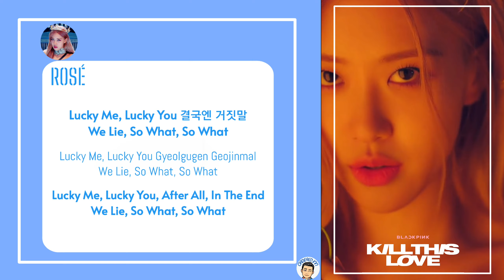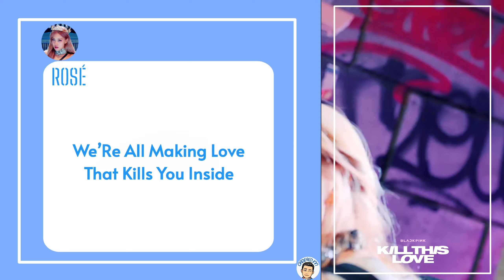BLACKPINK - ' KILL THIS LOVE ' Lyrics Distribution 〔 Color Coded 〕| ORDERED INN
LYRICS ARE DISTRIBUTED PROPERLY OF EACH IDOL ON MY OWN OVERVIEW.
COLOR CODED → JISOO-PINK | ROSÉ-BLUE | LISA-GREEN | JENNIE-RED.
LYRICS ARE AVAILABLE IN 3 PARTS ⇒ UPPER-KOREAN | MIDDLE-ROMANIZED | BOTTOM-ENGLISH.

➡️ I ALWAYS MAKE SURE THAT EACH LYRICAL VIDEO WOULD HAVE A VIDEO ON ITS RIGHT SIDE EVEN WHEN THERE ARE ONLY SONG BUT NO MUSIC VIDEO OF IT, THAT'S WHY I USE DANCE PERFORMANCES OR OTHER KIND OF STAGE PERFORMANCES FOR IT AND  TO MAKE IT INTERESTING (IN SOME VIDEOS) I DO TRANSITIONS BETWEEN DIFFERENT PARTS OF THE PERFORMANCE VIDEO, LIKE I HAVE DONE IN FOREVER YOUNG, DON'T KNOW WHAT TO DO, ETC.⬅️

IF YOU LOVE MY VIDEOS, PLEASE LET ME KNOW IT ❤

Color Coded Lyrics ( Hangul/Romanized/English )